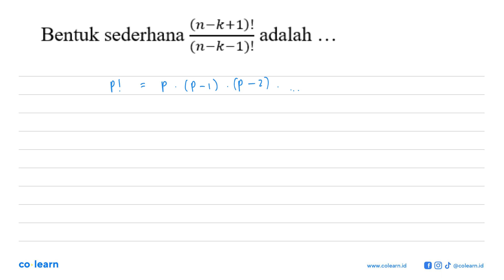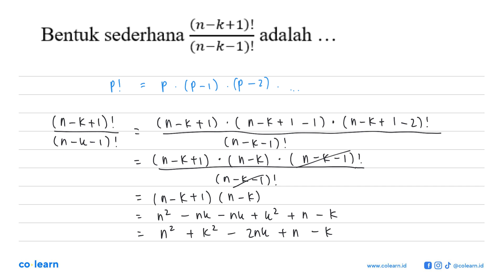(n-k+1)! Bentuk sederhana adalah n-k-1)!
Topik atau Materi: Aturan Perkalian - Peluang Wajib - PROBABILITAS - Matematika Kelas 12 SMA -

00:00 : Bedah Soal
01:00 : Konsep, rumus dan pengertian Aturan Perkalian
01:18 : Langkah penyelesaian soal
01:08 : Jawaban akhir
01:38 : Penutup